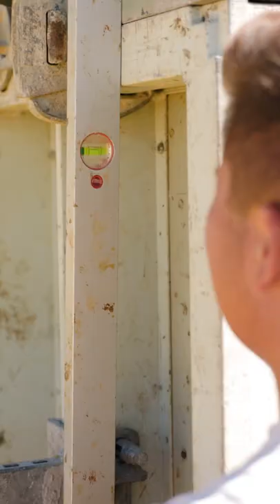Lehrstelle als Maurer/-in bei Bögl Bau in St. Marienkirchen am Hausruck | lehrstelle.at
Lehrbetrieb: BÖGL Bau GmbH in 4926 St. Marienkirchen am Hausruck
Der Lehrberuf als Metalltechniker/-in, Spengler/-in & Dachdecker/-in, Zimmerer/-in, Mauerer/-in... wäre das eine Lehre für Dich?

Oder melde dich direkt bei:
Rudolf Bögl

Gewerbliches Institut für Lehrausbildung und Berufsinformation OG
Schloss Straße 1 , 4971 Aurolzmünster
(ILB, 2021)